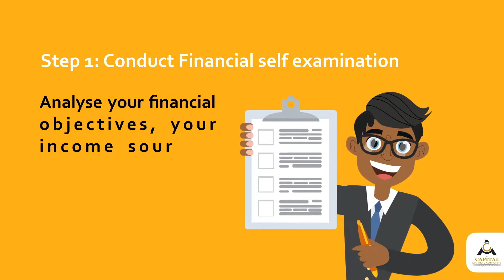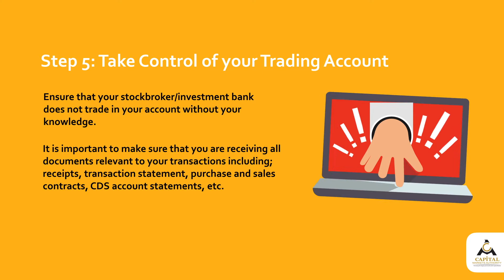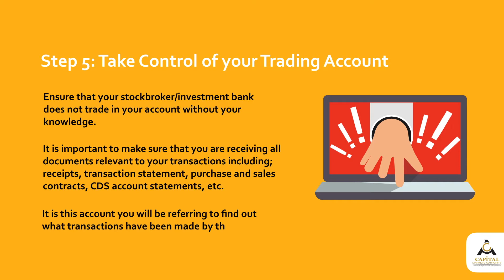A step by step guide on how to invest in the capital markets